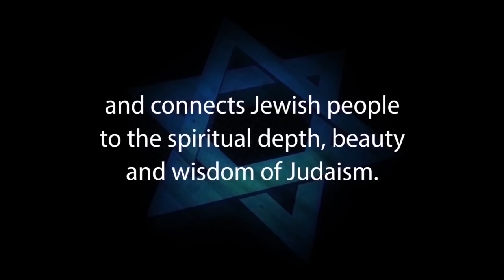If Christianity isn’t true, why is it the LARGEST religion?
HOW DID CHRISTIANITY grow to become the LARGEST religion?  by Rabbi Michael Skobac, Education Director for Jews for Judaism.